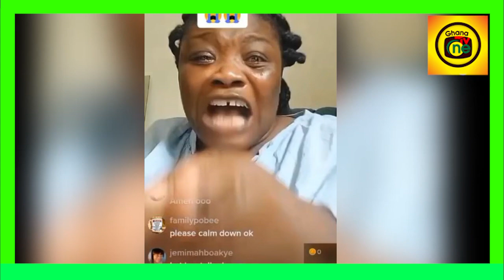Felicia Osei reacts to her Ashawo life claims by Afia Schwar,fires advice to her mum & Afia